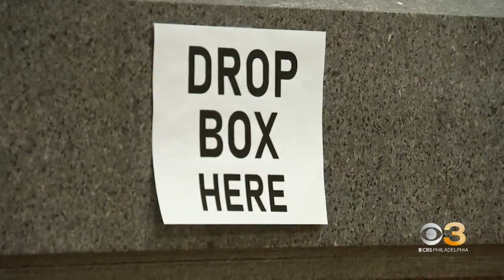Philadelphia opens in-person voting using mail-in ballots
Voters can go to City Hall Room 140, request a mail ballot, fill it out, and return it on the spot.